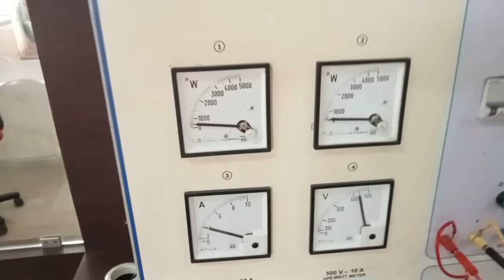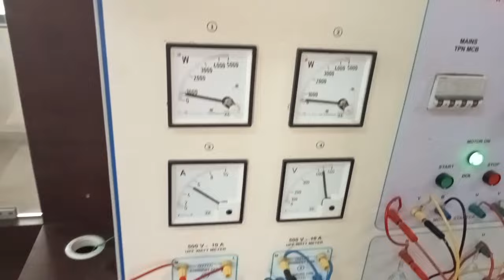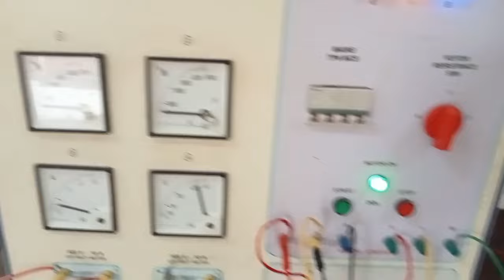Load Test on 3 Phase Slipring Induction Motor